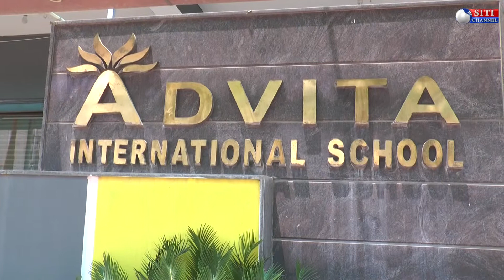ADVITA INTERNATIONAL SCHOOL 22-04-2019